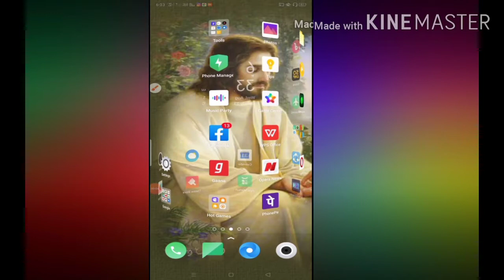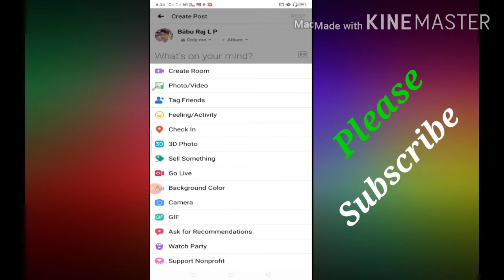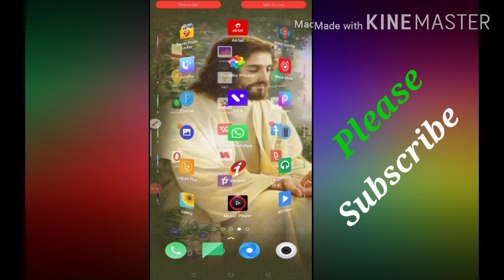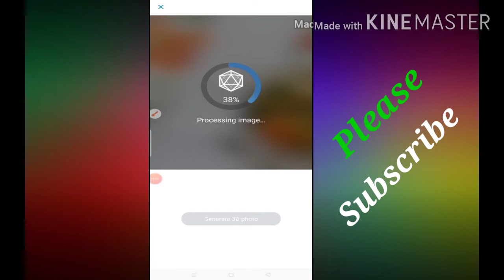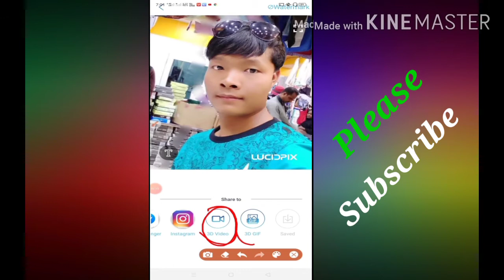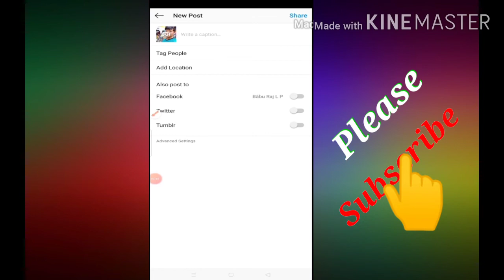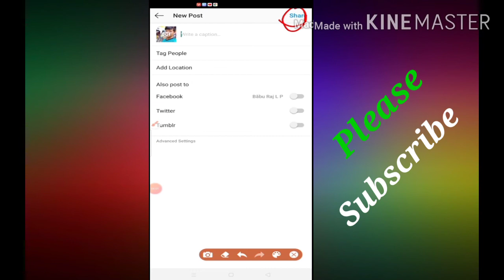3D photo tarie maikai Facebook & Instagram mo upload ka.gen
Mr Peltush Marak